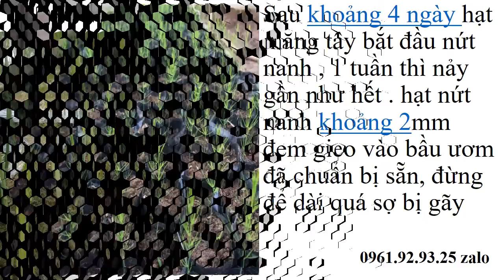Măng Tây Bắc Ninh 0961929325